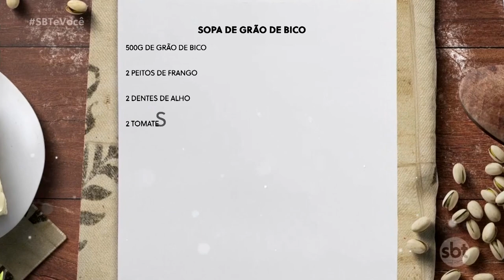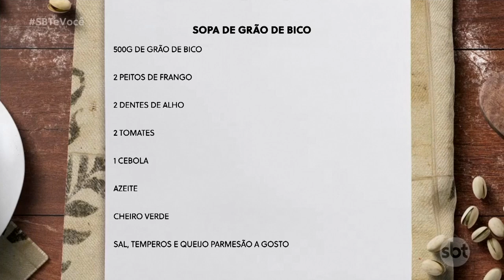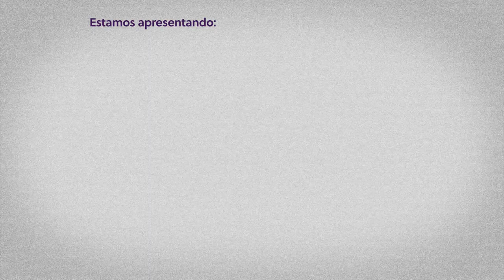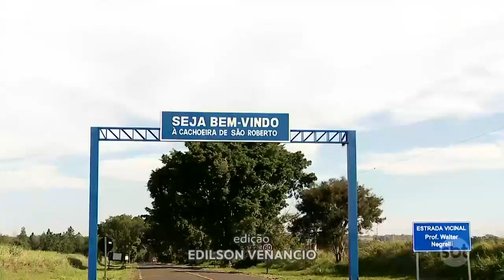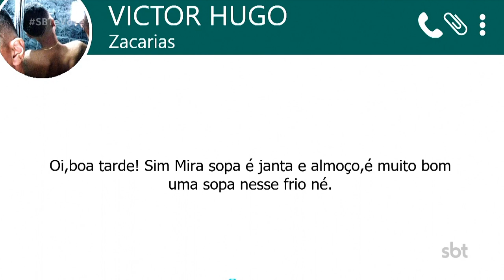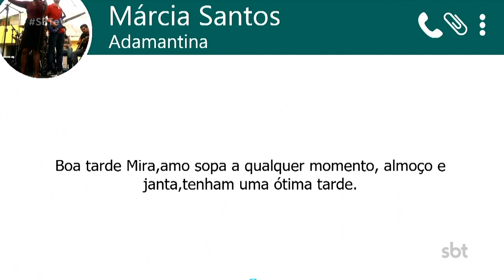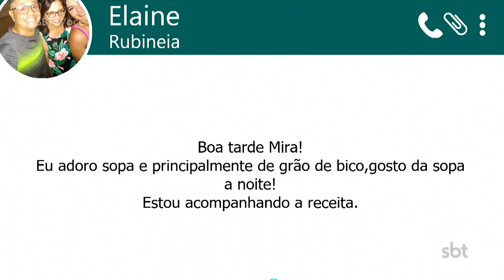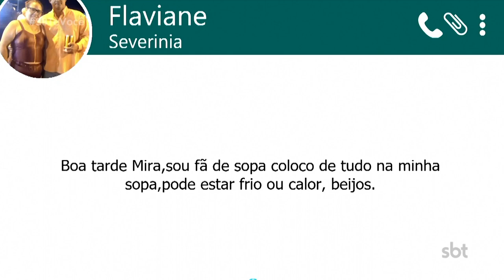SBT e Você - (10-07-2023)